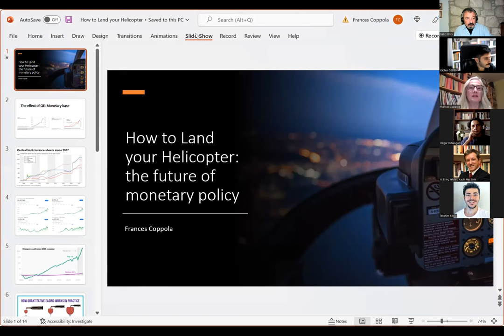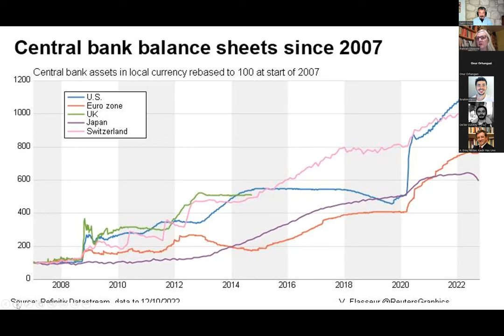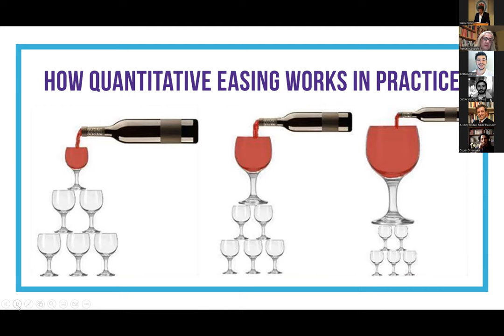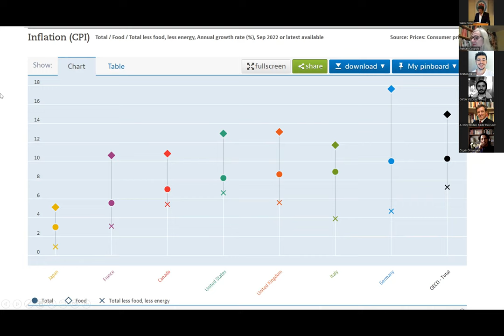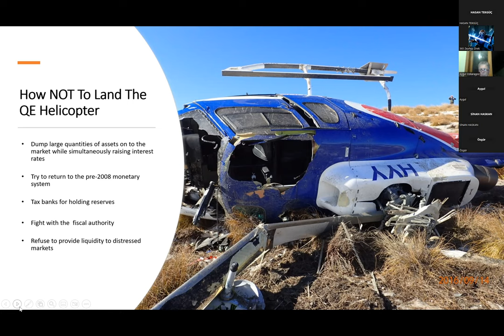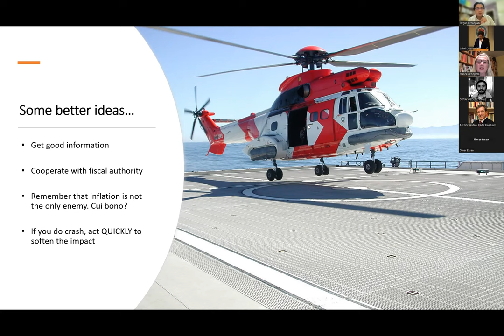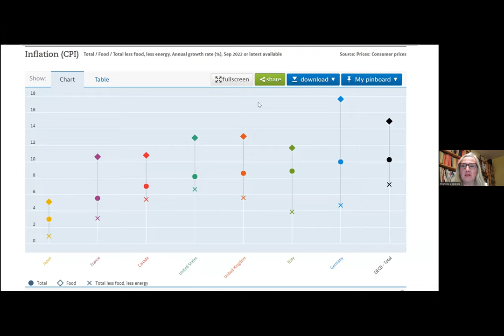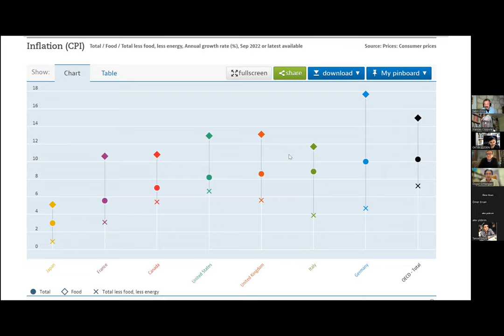KHAS Global Political Economy Lecture 3: Frances Coppola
Frances Coppola talks about "How to Land Your Helicopter"

Kadir Has University, Istanbul, Turkey